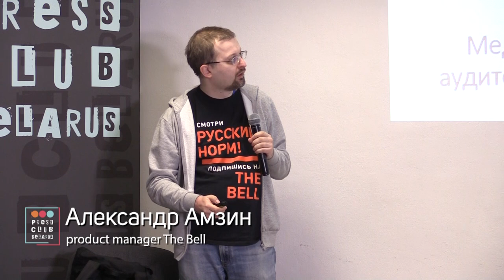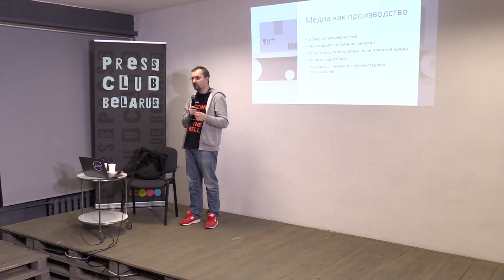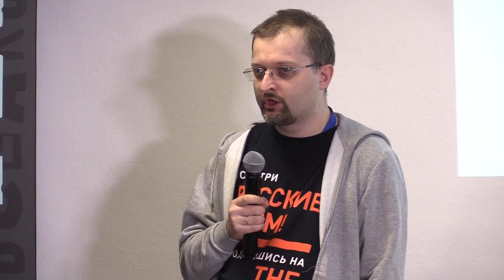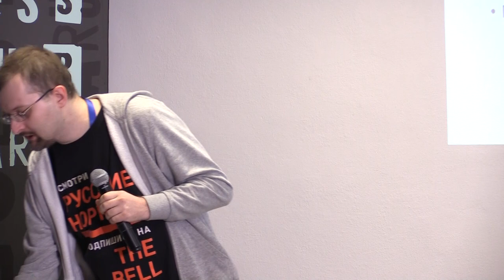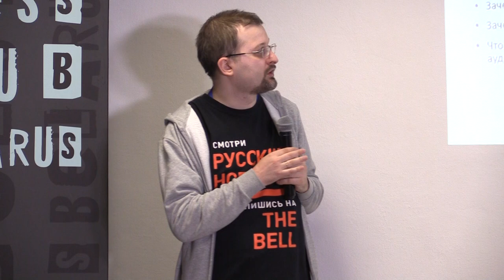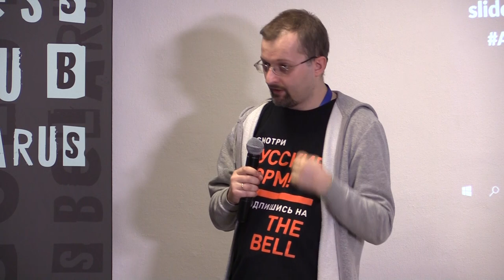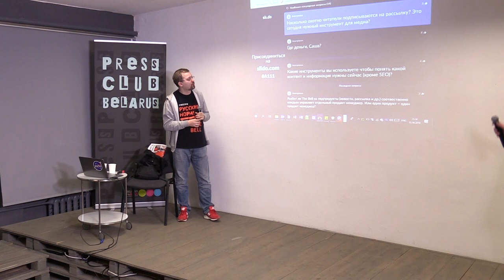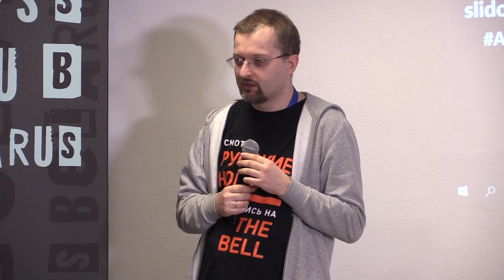Про архитектуру медиа. Александр Амзин (The Bell)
Product manager The Bell Александр Амзин провел в Пресс-клубе открытую лекцию и рассказал о важности технологий для медиа, метрик для понимания реальности, рассылки для создания сообщества, эксплуатации привычек аудитории для лучшего вовлечения и многом другом.
2:09 Почему медиа не должны рассчитывать ни на государственные дотации, ни на гранты
03:00 Рыночные риски. Аудитория должна понимать, что ее монетизируют
07:04 Ложная дихотомия: не бывает чисто рекламных изданий или изданий, которые работают с paywall
11:54 Почему медиа – производство
13:44 Медиа должно уметь масштабироваться, если появляется необходимость. Примеры РБК и Коммерсантъ
17:13 Аналитика в The Bell. Какие материалы больше всего генерируют подписки на рассылку
27:45 Краудфандинг как закрытие кассового разрыва
30:21 Метрика как возможность понять, в чем проблема. Рекламодатель vs. редакция
33:27 Долларовый объем рынка печати к 2017 упал на уровень 20 века
40:46 О трафике из Яндекс.Дзен
42:55 Трафик из социальных сетей, покупка трафика в Facebook
51:17 Для вовлечения надо понимать, что у человека в голове. Эксплуатация привычек аудитории
52:38. Экспериментальная технологическая рассылка в The Bell
55:45 Линтер для редакторов
1:03:09 Чем мы руководствуемся, используя инструменты вовлечения
1:09:20 Ненормальное распределение трафика. Зависимость от внешних источников трафика
1:18:11 О paywall для новостных изданий. Пример телеканала «Дождь»: подписываюсь, потому что смелый
1:26:53 Надо ли делать ленивого читателя своим читателем. Как взаимодействовать с аудиторией, которая приходит из разных мест
1:34:33 Рассылка как хороший инструмент построения сообщества
1:38:28 Какие инструменты использует The Bell, чтобы понять, какой контент нужен в определенный момент времени. Какие инструменты использует The Bell для анализа конкурентов
1:46:44 Где медиа искать деньги